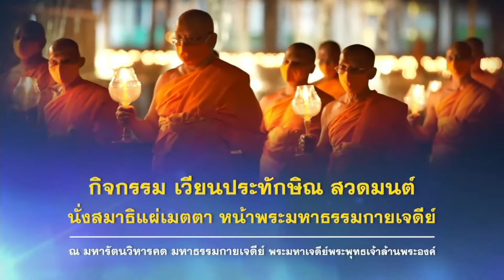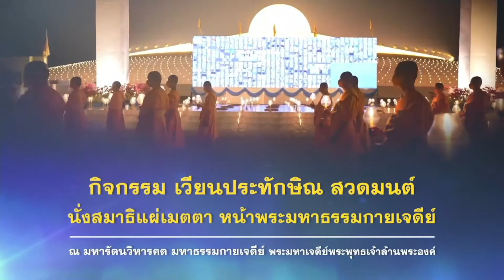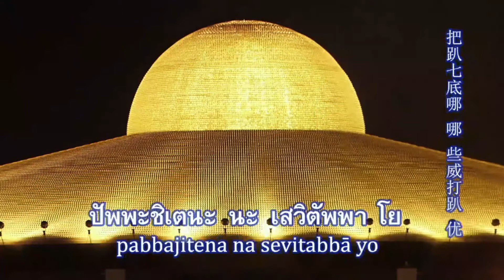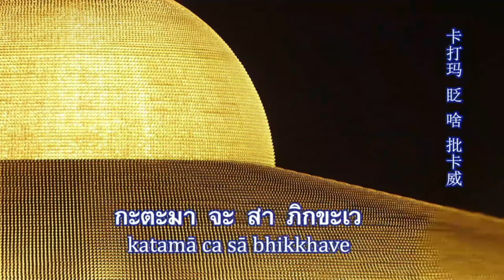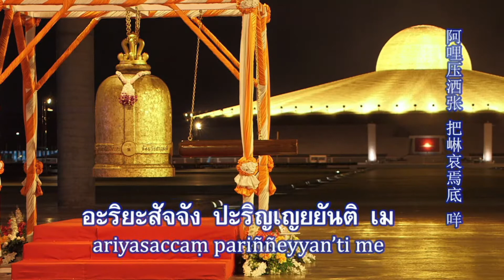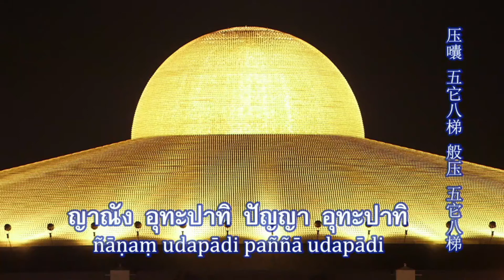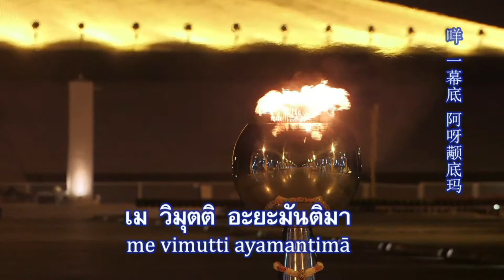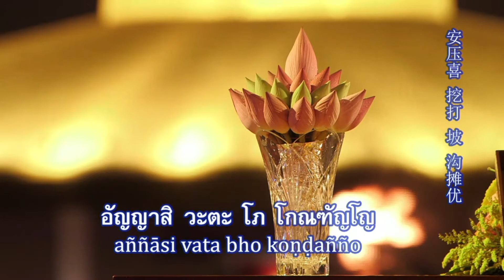พิธีเวียนประทักษิณ และสวดมนต์ทำสมาธิ อธิษฐานจิตแผ่เมตตา ออนไลน์ โดย พระมหาสุธรรม สุรตโน 27.10.64